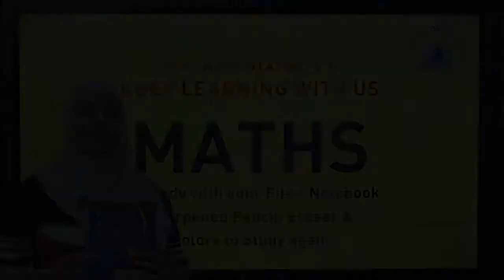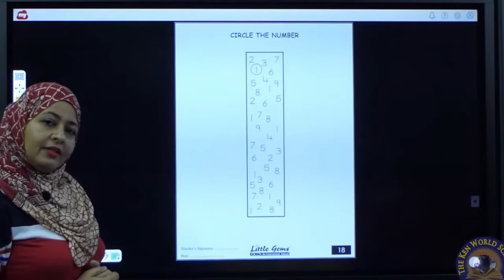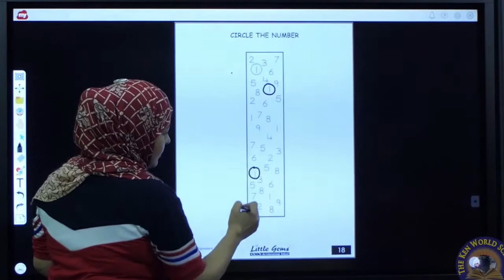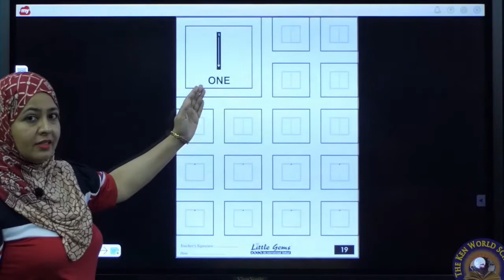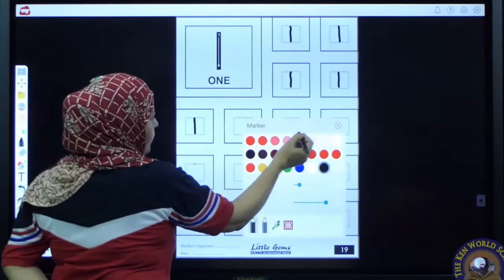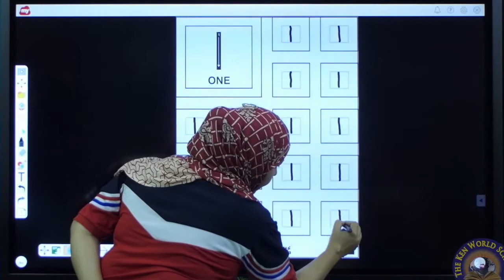Learn How to Write Number -1 ( ONE ) | @ online class 2021| Maths For Kids | Level-1 Class-5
For  more videos, click on these links

Download “The Ken World” App for more classes